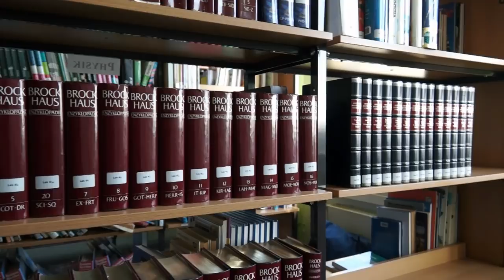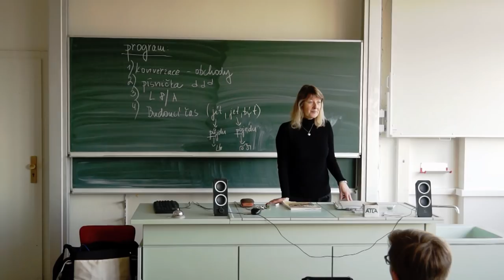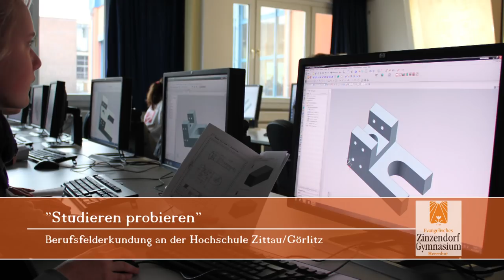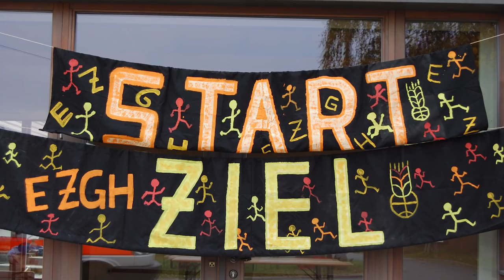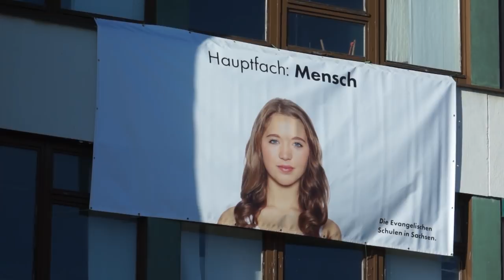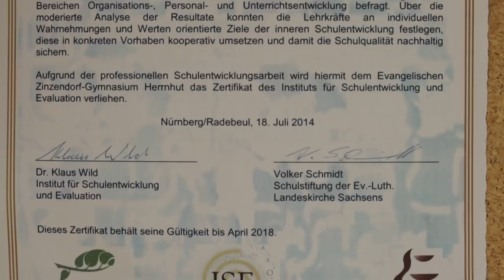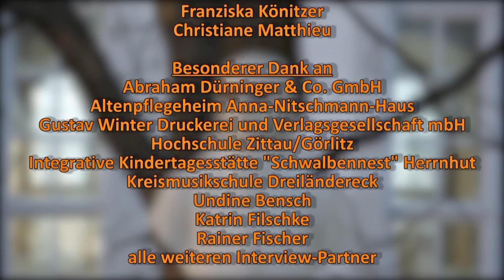Unsere Schule: Das Evangelische Zinzendorf-Gymnasium Herrnhut (April 2015)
Die Schüler der Klasse 10 dokumentierten anlässlich des bevorstehenden 10. Jahrestages der Schulgründung des Evangelischen Zinzendorf-Gymnasiums in Herrnhut im Rahmen einer Projektwoche die Besonderheiten im Schulalltag und bei Kooperationsprojekten mit zahlreichen Partnern. Herausgekommen ist ein vielstimmiger und kurzweiliger Beitrag.